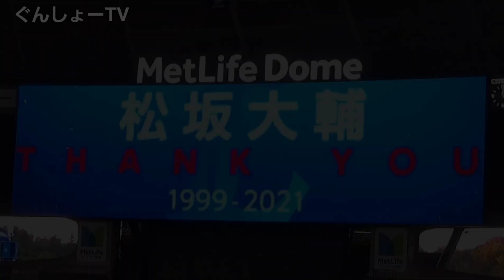20211204 松坂大輔·引退セレモニーで、ドラゴンズ時代の過去映像も見る事が出来た！【ライオンズサンクスフェスタ2021】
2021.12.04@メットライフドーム